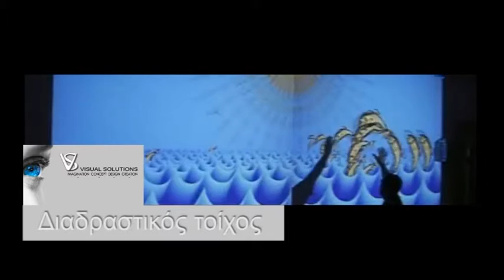Interactive Technology by visualsolutions (+30)211 01 201 01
Διαδραστικός τοίχος Ι WALL.